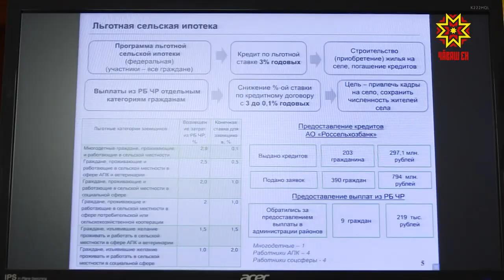Кăçалтан ялта пурăнас текенсем 1 процентран та пĕчĕкрех ипотека илме пултараççĕ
Кăçалтан ялта пурăнас текенсем 1 процентран та пĕчĕкрех ипотека илме пултараççĕ. Çак пулăшупа республикăри 203 çемье усă курнă та ĕнтĕ.